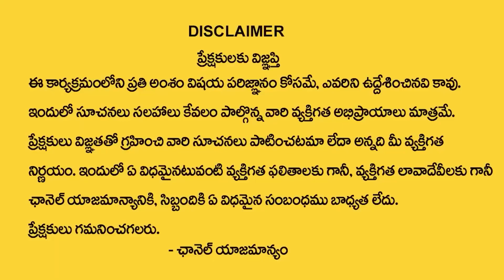VINAY Name Numerology Prediction || V Letter Prediction By Dr KHIRONN NEHURU || SumanTV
Watch► VINAY Name Numerology Prediction || V Letter Prediction By Dr KHIRONN NEHURU || SumanTV